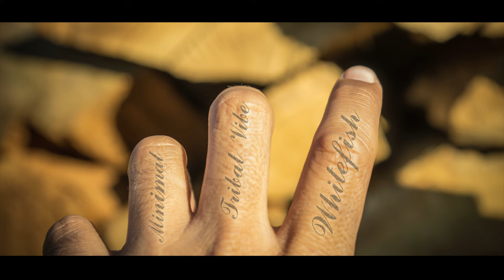Leivansky - Tribal Vibe (Original Mix) Minimal techno 2015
Whitefish - Tribal Vibe (Original Mix)
Video de musique techno
genre Music Minimal